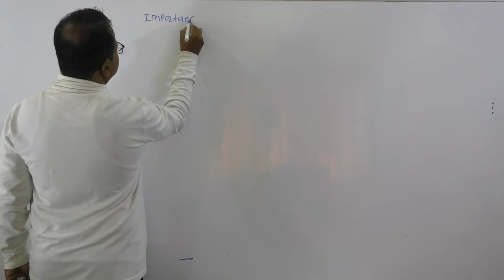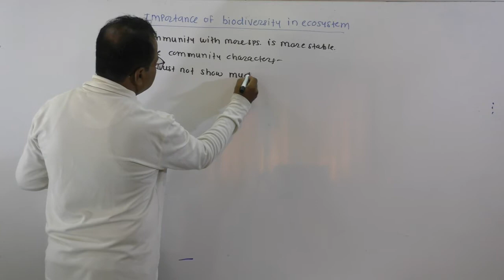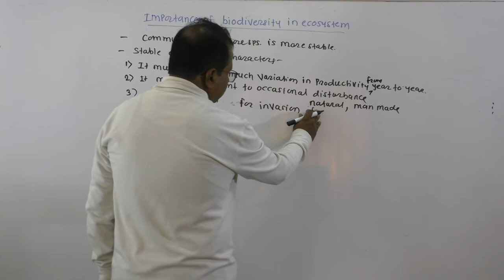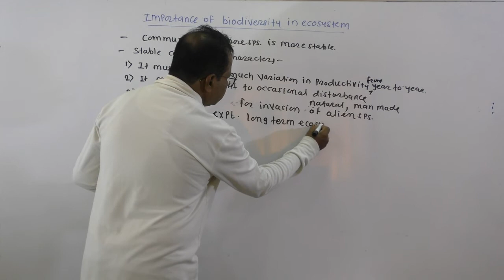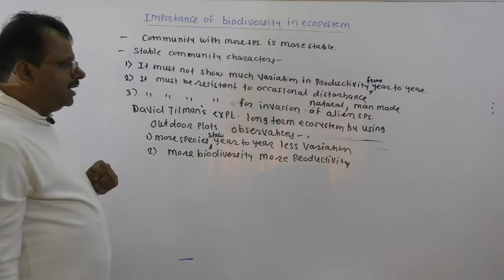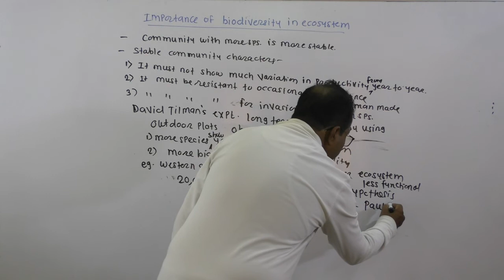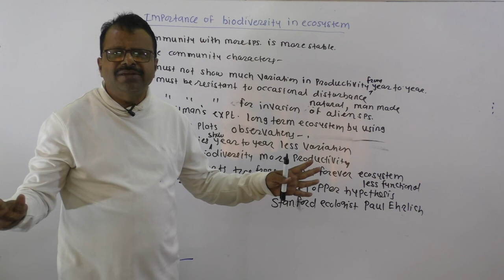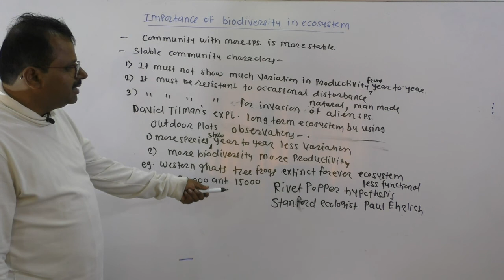7 Biodiversity & conservation Importance of biodiversity